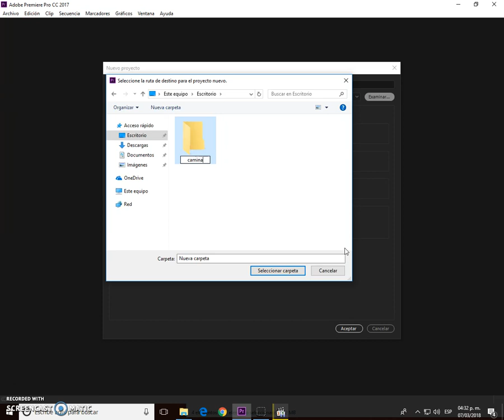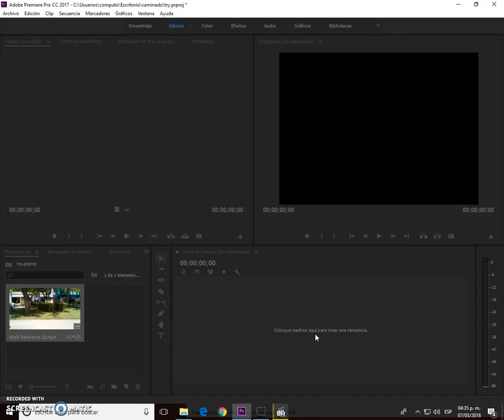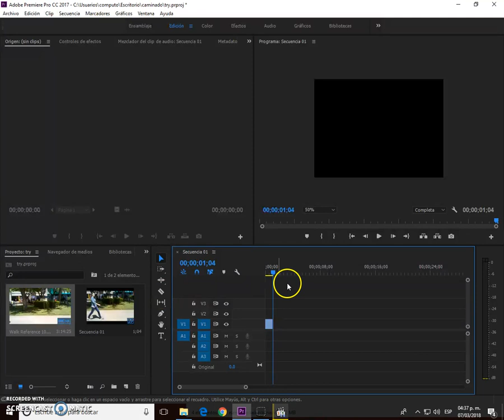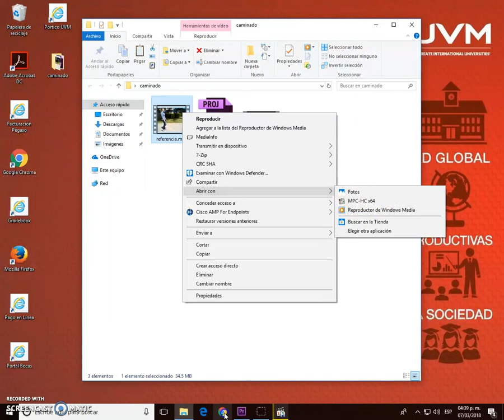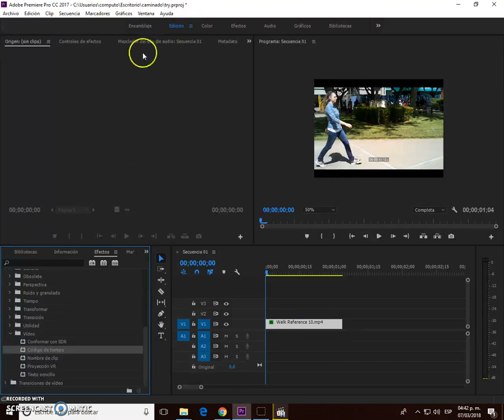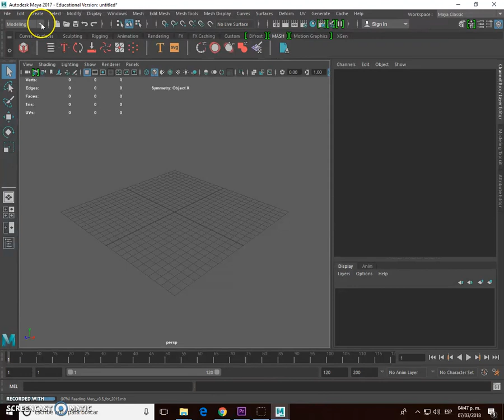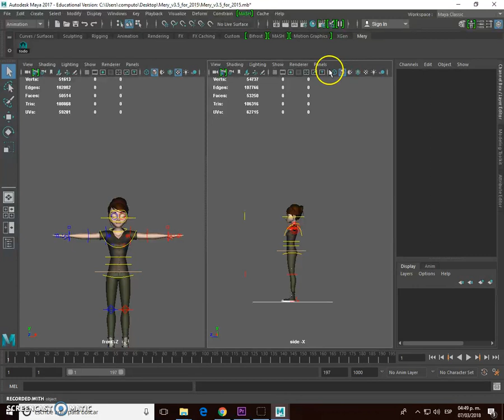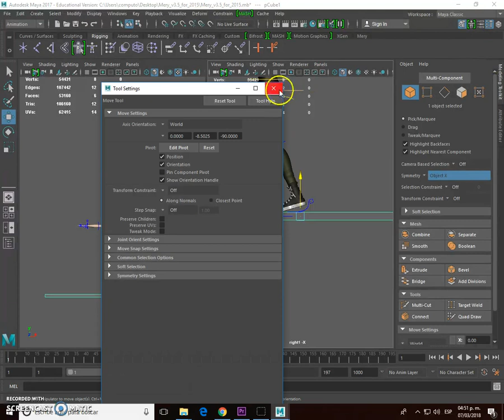Configurar Premiere para Video referencias de Animación